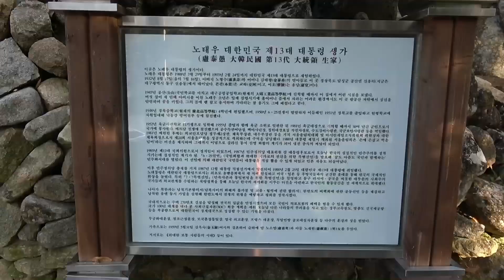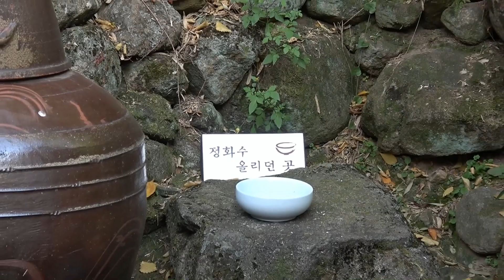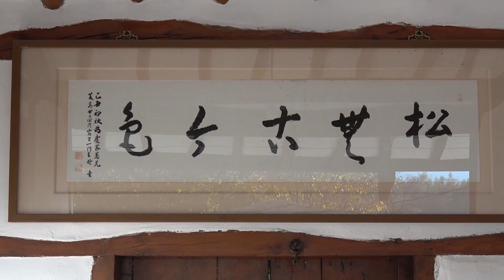[명당 영상 여행 ] 노태우 전 대통령 생가에서 생기를 느껴보자 고산봉 채널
# 퇴계 이황 태실(생가)/고산봉 채널# 퇴계 이황 태실(생가)/고산봉 채널#대통령#노태우#명당
노태우 전 대통령이 육사를 가게 된 동기가 우연한 기회로 치부될 수도 있겠지만 명당의 발복은 어떠한 형태와 과정으로 나타나는지 전형적으로 보여주는 사례의 하나로 볼 수 있는 경우며, 좋은 인성과 노력없는 명당 발복은 기대하기 어렵다는 사실을 간접적으로 알 수 있다.
인물이 태어나면 많은 경우 태어난 집은 사라지고 터만 남는데 이 곳 생가도 다시 지어 변형되었지만 터에서 영상으로나마 많은 기를 느껴보시길.

[풍수 명당 관련 영상 목록]
# 이병철 삼성회장의 생가와 선영/고산봉 채널
# 노태우 전 대통령 생가에서 생기를 느껴보자/고산봉 채널
# 윤석열 검찰총장 선영/고산봉 채널
# 이낙연 대선후보 전국무총리 선영/고산봉 채널
# 이재명 대선후보 경기도지사 선영/고산봉 채널

# 광릉,세조의 릉/고산봉 채널
# 이순신(충무공) 묘역/고산봉 채널
# 동구릉,조선왕릉/고산봉 채널
# 퇴계 태실/고산봉 채널
# 정약용 생가와 묘, 직접 자신의 묘자리를 잡은  정약용/조선 후기의 실학자/고산봉 채널

# 풍수원 성당/고산봉 채널
# 함평 향교, 교육의 명당/고산봉 채널
# 도동서원/고산봉 채널
# 도산서원, 잠시 머무를 수 있는 명당인 전교당, 퇴계선생이 직접 설계한 도산서당/고산봉 채널
# 무등산, 규봉암, 석불암[산사를 찾아서  3] /고산봉 채널

# 백두산, 천지 트레킹 !/고산봉 채널
# 진시황릉! 병마용갱/진시황제릉/진시황제 지하궁전 등이 포함된 종합영상/고산봉채널
# 명십삼릉  정릉, 중국 릉 내부/고산봉 채널
# 공자 고향 곡부/공묘/공부/공림/니산/고산봉 채널
# 천황릉, 일본 명치 천황의 릉은 화장문화에서 천황가의 유일한 분묘다 /고산봉채널

# 자금성!  천안문광장부터  경산까지 탐방 여행/고산봉 채널
# 만리장성, 팔달령장성, 각국 원수들이 가장 많이 찾은 장성 여행/고산봉채널
# 미국 세도나! 세계 최고의 기가 흐르는 곳 여행 /고산봉 채널
# 중국 화산, 화강암의 험준한 도교의 성지인 산이다. 조용헌 선생과 함께하였다/고산봉 채널

[고산봉 채널 시리즈 목록]

명당 영상 여행/고산봉 채널
5대 적멸보궁/고산봉 채널
중국 하남성 특별한 여행/고산봉 채널
서울 그리고 아름다운 산/고산봉 채널
미국 그랜드 캐니언 가는 여정/고산봉 채널
동유럽 5개 국 영상 여행/고산봉 채널
인도 북부 문화 유적 탐방 여행/고산봉 채널
산사를 찾아서/고산봉 채널
조계종 25교구 본사 탐방/고산봉 채널
국내 여행/고산봉 채널
이르쿠츠크 바이칼호 알혼섬 여행/고산봉 채널